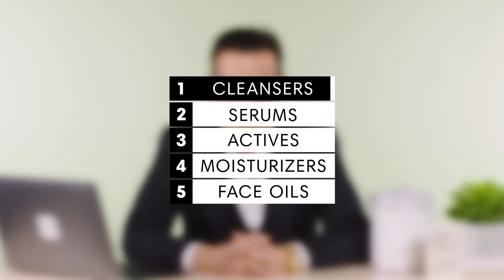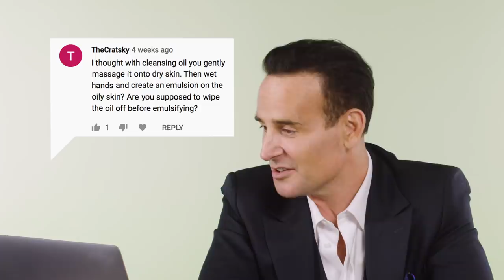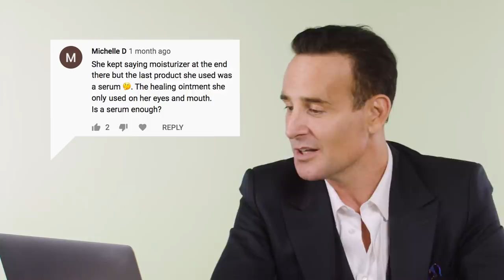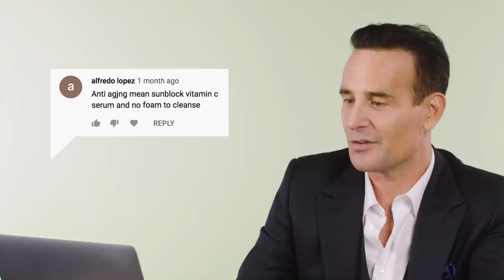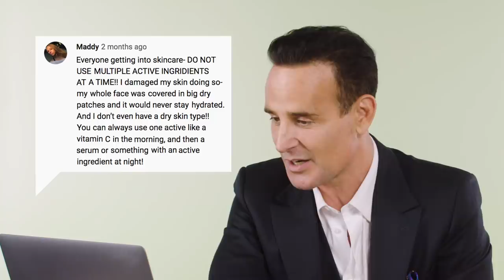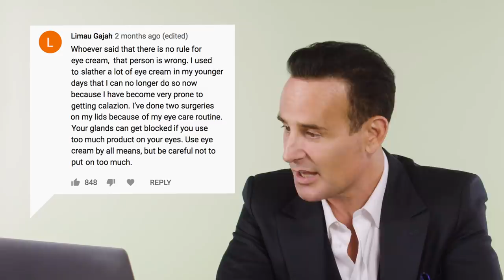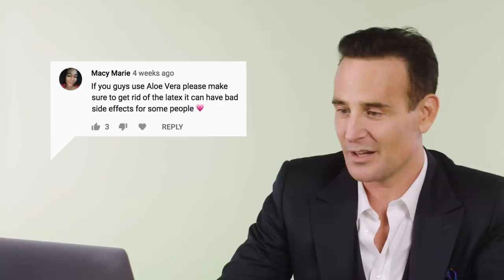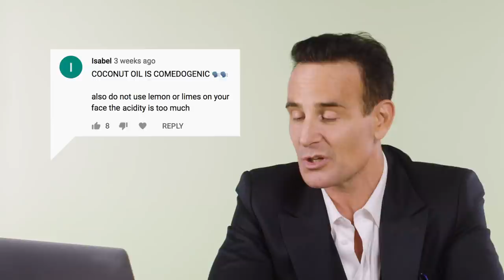A Dermatologist Reacts to the Go To Bed With Me Comments | Derm Reacts with Dr. Paul Jarrod Frank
Skincare is complicated and widely debated, especially in our own GoToBedWithMe comments section. We've read your comments, we've seen your questions and we've heard your concerns. And then we called in the experts and asked them to break it all down. In this episode of DermReacts, Dr. Paul Jarrod Frank, of PFRANKMD, weighs in on exfoliation, retinol, oils versus moisturizers, and more.

A Dermatologist Reacts to the Go To Bed With Me Comment Section | Derm Reacts with Dr. Paul Frank